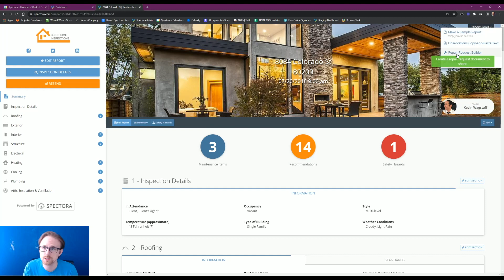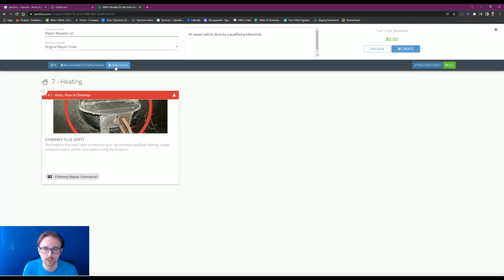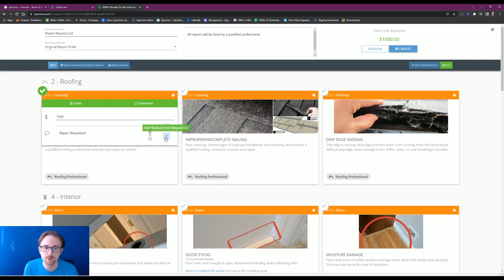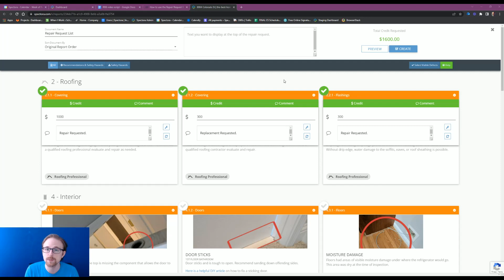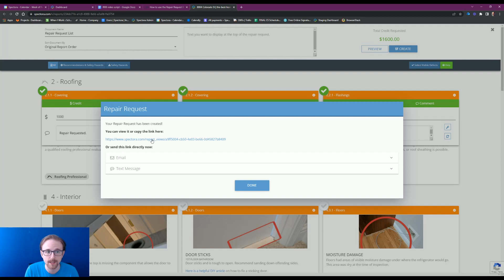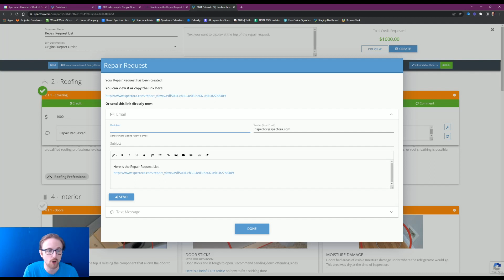Agents love this powerful tool - The Repair Request Builder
In this video we go over the how Agents can use the Repair Request Builder for their sellers!

Shame! Go do it! We're on Apple & Google Podcasts &
Spotify. This keeps us motivated to keep doing more of this.

Not using Spectora yet? See what the biggest and best companies are saying

00:00 - Introduction to what we're learning today

00:35 - First step from report being used

00:48 - Basics of the form

01:45 - Choosing what we'd like to show up

02:24 - Putting a credit or comment in

03:46 - Preview the Repair Request Form

04:46 - Creating/finishing the form and how to send it

05:28 - If you want to ever make edits later on